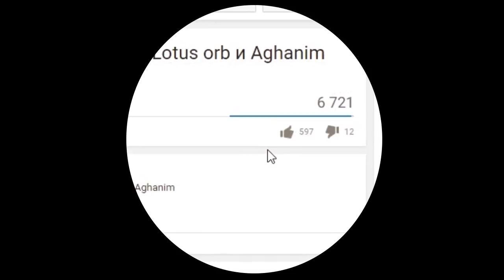Dota 2 Reborn. Custom game - Epic Boss Fight!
Custom game - Epic Boss Fight. Dota 2 Reborn.